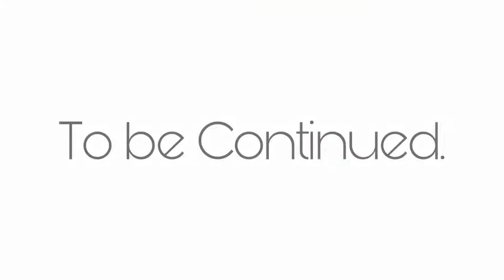Devi Kalika| Painting of Maa Kali || Acrylic Painting| PART ONE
Materials used:

Camel Camlin Kokuyo Acrylic Color Box - 9ml Tubes, 12 Shades

Paint brushes

A5 size art book

Painters tape